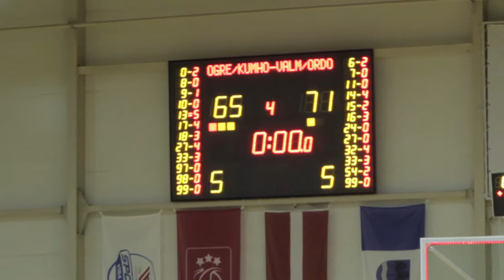OGRE: "Ogre"/"Kumho Tyre" izsēj pārsvaru un zaudē Valmierai (08.12.2016.)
Trešdienas pievakarē Baltijas Basketbola līgas ietvaros komanda "Ogre"/"Kumho Tyre" uzņēma Latvijas pašreizējo čempionvienību "Valmiera"/"ORDO".